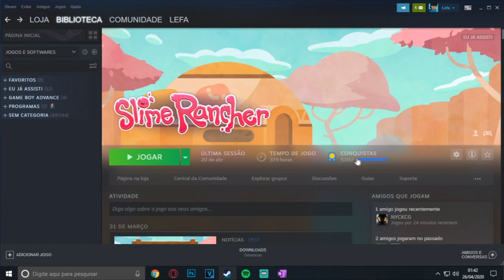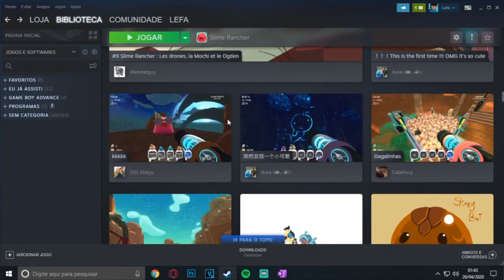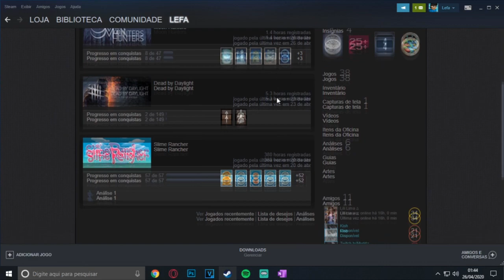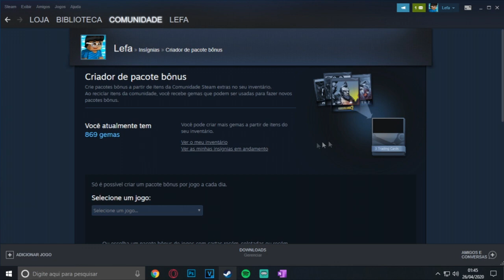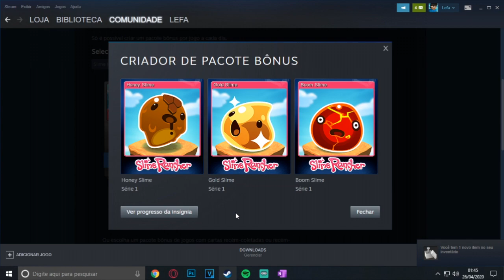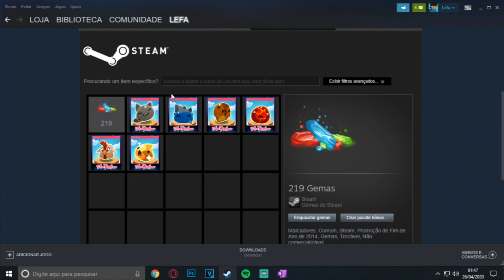Slime Rancher - Descobri algo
Realmente algo que eu não imaginava.